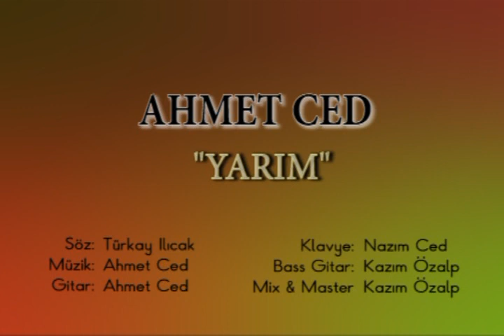Ahmet Ced "Yarım"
Söz: Türkay Ilıcak
Vokal&Gitar Ahmet Ced
Klavye: Nazım Ced
Bass Gitar: Kazım Özalp
Mix& Master: Kazım Özalp